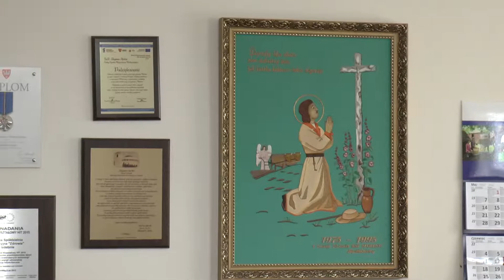Ajchler VI 2018 1